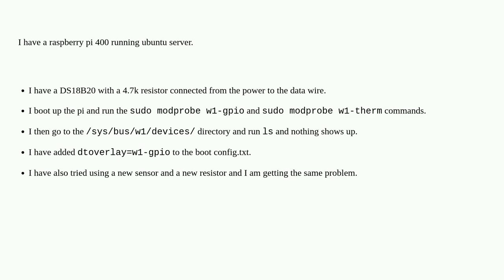DS18B20 not showing up Pi 400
A special thanks goes out to the community

  ds18b20 ubuntu pi-400 gpio